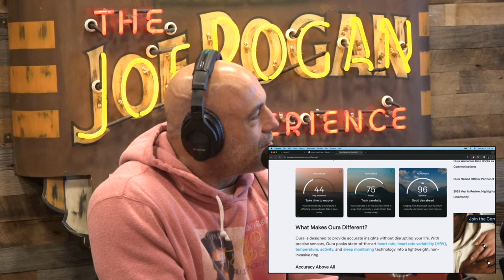JRE: Sean Brady On UFC Injuries & How To Prevent Them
Sean Brady is a professional mixed martial artist, currently competing in the Welterweight division of the UFC.

Clip taken from JRE MMA Show #152 w/ Sean Brady

Host: Joe Rogan
Guest: Sean Brady
Producer: Jamie Vernon